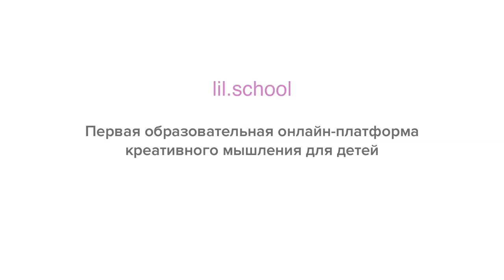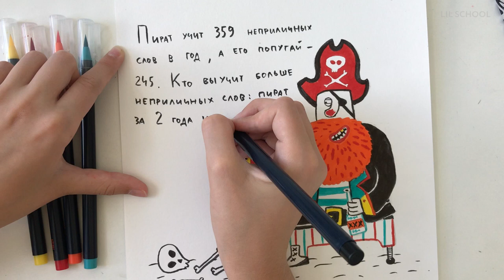Рисуем весёлого пирата и его попугая. Месяц открытых дверей в Lil School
– Учитесь не выходя из дома с Lil School.
Любите пиратов и решать задачи? Тогда этот урок для вас.
Нина Хмелёва – ученица первой онлайн-школы креативного мышления для детей Lil School, а также преподаватель канала школы фантазирует на морскую тему.

Выкладывайте свои работы в Инстаграм с хэштегом LilSchool. Лучшие из них мы разместим в приложении Lil World

Развивайте детей в первой онлайн-школе креативного мышления Lil School